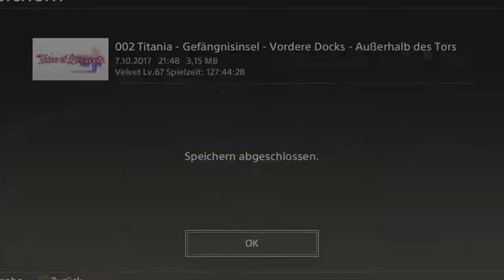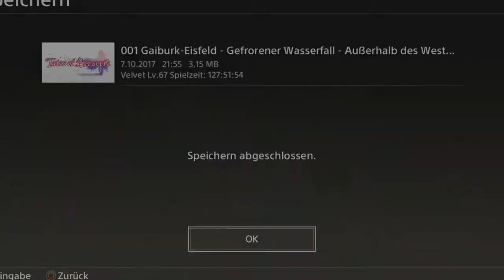Tales of Berseria Ep.116 - Schaden reflektieren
Komm her du Kristall!

Genre: J-RPG

Sprache:Japanische Sprachausgabe,Deutsche Untertitel und Kommentare
Blind: Ja
Schwierigkeitsgrad: Schwer
Sonstiges: /